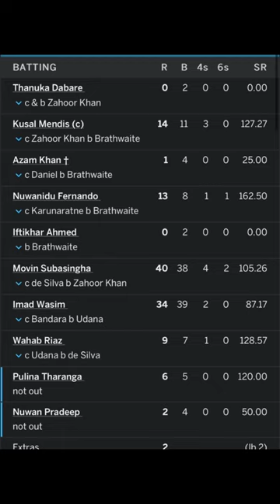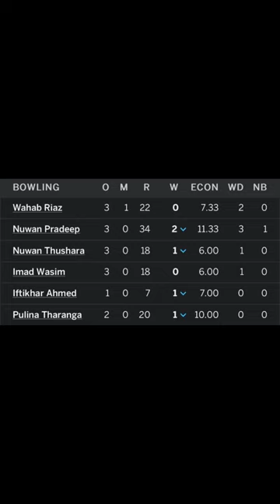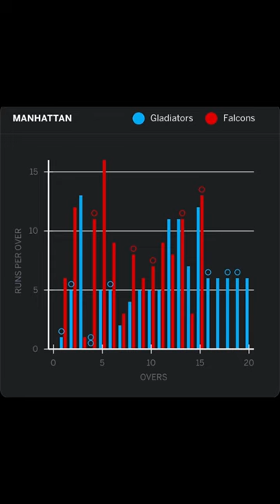Kandy Falcons beat Galle Gladiators by 5 wickets| Carlos Braithwaite & Kamindu Mendis match heroics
Kandy Falcons beat Galle Gladiators by 5 wickets. Galle Gladiators won the toss & chose to bat first & scored 121-8 after 20 overs. A superb knock by Movin Subasingha who scored 40. Brilliant spell by Carlos Braithwaite who picked up 4/14 including a maiden. In reply Kandy Falcons chased the target with 5 overs left. Good knock by Kamindu Mendis who scored 44.
feelitreelit lpl live,
lpl live stream,
lpl live cricket match today,
sri lanka premier league live score,
lanka premier league live match,
sri lanka premier league live
lpl 2022 live,
ggd vs kdf live,
ggd vs kdf live score,
ggd vs kdf live match,
ggd vs kdf live stream,
ggd vs kdf live today,
ggd vs kdf live match today,
ggd vs kdf live t20,
ggd vs kdf t20 live,
ggd vs kdf live 4th match,
galle gladiators vs kandy falcons live,
galle gladiators vs kandy falcons live score,
galle gladiators vs kandy falcons live match,
galle gladiators vs kandy falcons live stream,
galle gladiators vs kandy falcons live today,
galle gladiators vs kandy falcons live match today,
galle gladiators vs kandy falcons live prediction,
galle gladiators vs kandy falcons live 4th match,
galle gladiators vs kandy falcons,

YouTubeshorts
shorts
cricketfans
cricketloyal